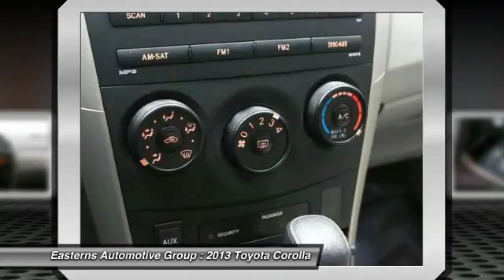2013 Toyota Corolla DC, Maryland, and Virginia 93664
2013 Toyota Corolla L - $15195

You'll love this 2013 Toyota Corolla. This is a  you'll want to take home. With 11785 miles, it features Automatic transmission and an exterior color of Classic Silver Metallic.